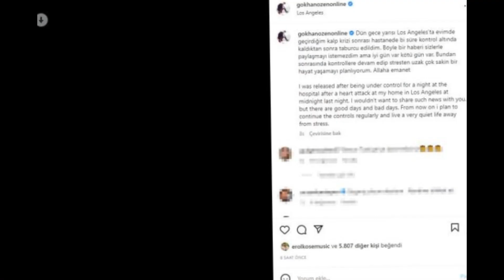GÖKHAN ÖZEN KALP KRİZİ GEÇİRDİ MALESEF HAYATINI KAYBETTİ MÜGE ANLI ŞOK OLDU ESRA EROL SEDA SAYAN AŞK